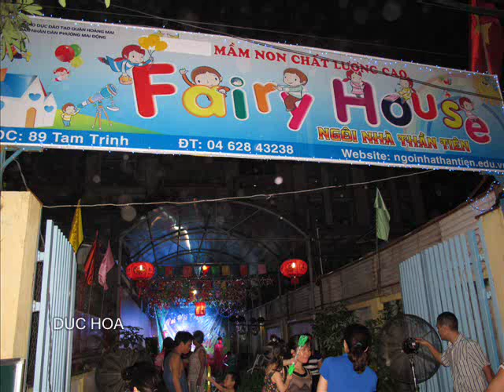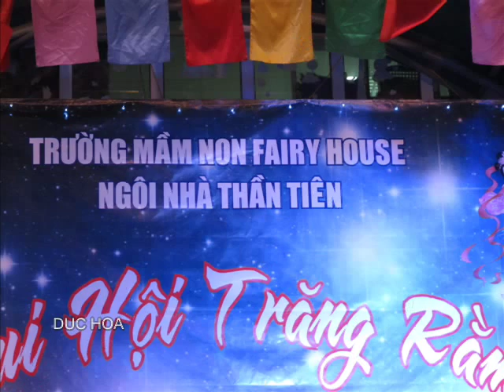Trường Mầm non Fairy House Ngôi nhà thần tiên(Trung thu ) DUC HOA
TRƯỜNG MẦM NON FAIRY HOUSE NGÔI NHÀ THẦN TIÊN ( 89  Tam  Trinh   ) -MINH KHÁNH Đang học  hôm nay Trường Vui đốn Trăng rằm   Trung thu 2013  -Nhà MINH KHÁNH (BÉ KEM )Ở Ngõ 254 Minh Khai Hà Nội   -DUC HOA